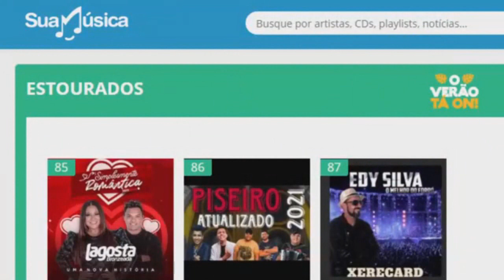Edy Silva no Jornal AR Notícias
O cantor mairiense Edy Silva estava entre "Os Estourados", do site Sua Música, com o hit Xerecard, em ritmo do piseiro.

A música na voz de Edy Silva estava entre as 90 dos cantores famosos, com quase 12.000 plays e mais de 1.200 downloads.

Na noite da última sexta-feira, 29 de janeiro de 2021, Edy Silva participou ao vivo do quadro Hoje Tem Arte, no Jornal AR Notícias. Assista.